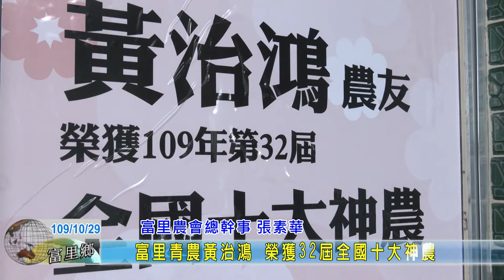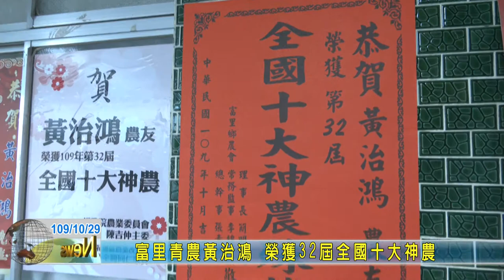20201029 06 富里青農黃治鴻 榮獲32屆全國十大神農